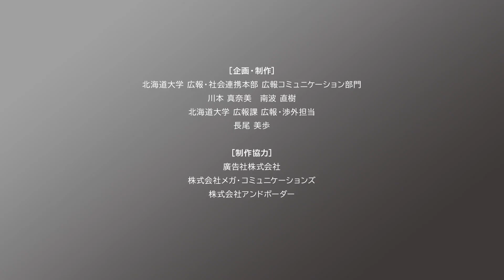【日英字幕付き】総長が行く「知の探訪」Vol.1「恐竜研究5つの価値」寳金清博 総長 × 小林快次 教授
医学博士で脳外科医の北海道大学 寳金清博総長が、北海道大学の魅力あふれる研究者たちを訪問する『総長が行く「知の探訪」』シリーズ。第1回目は「恐竜研究5つの価値」と題し、「ダイナソー小林」こと小林快次教授と対談しました。恐竜研究をはじめとするフィールド研究を強みとする北大の研究環境の魅力や、総合博物館を活用した今後の展望について語り合いました。（撮影：2023年5月）

［目次］
0:22 生物の絶滅について
1:40 小林教授の幼少期は？
3:02 研究者として楽しいことは？
4:00 恐竜研究について
4:53 恐竜の食の進化
5:34 北海道大学のフィールド研究
6:41 発掘7つ道具
8:10 メディアとの関わり方について
9:40 北海道大学総合博物館について
11:21 恐竜研究 5つの価値
13:40 寳金清博総長との対談を終えて
14:34 小林快次教授との対談を終えて

［企画・制作］
広報・社会連携本部 広報・コミュニケーション部門
川本 真奈美
南波 直樹
Aprilia Agatha Gunawan（英語字幕）
社会共創部広報課 広報・渉外担当　長尾 美歩

［制作協力］
廣告社株式会社
株式会社メガ・コミュニケーションズ
株式会社アンドボーダー